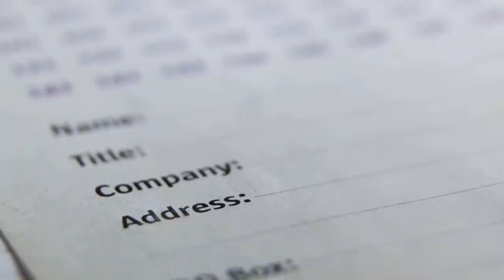Times Up! For Welcome to Sweetie Pies Robbie Montgomery's Tim Norman !! | ⏰ to face the music!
Tim Norman of Welcome to Sweetie Pies has tried to delay this trial but finally Andre Montgomery may get the justice he deserves. Ms Robbie of Sweetie Pies has revealed that she's supporting her son and with these changes in Tim's legal defense, the money seems to be slowing down.